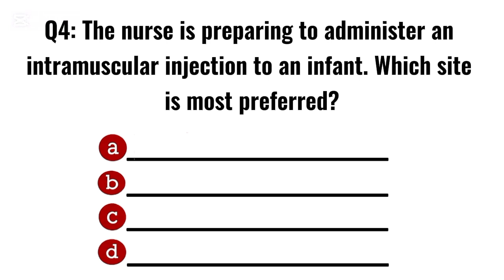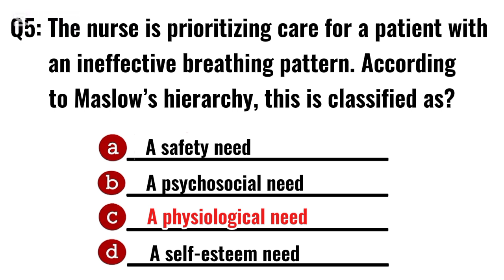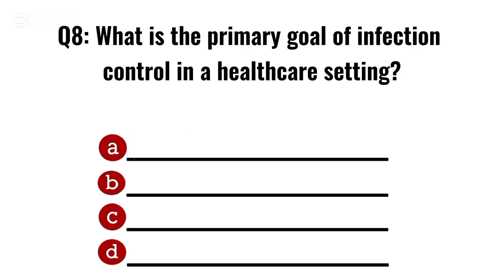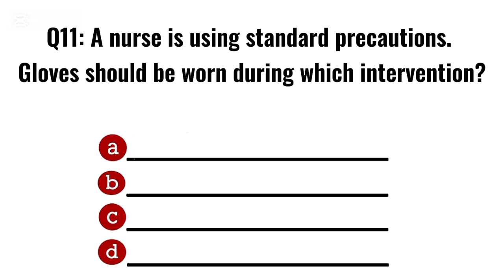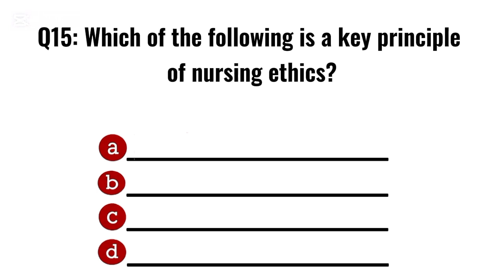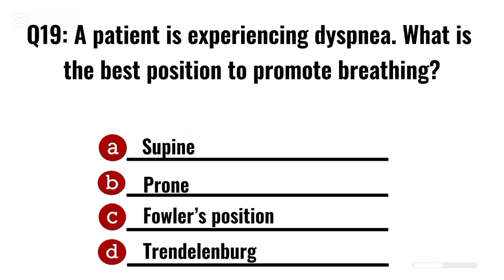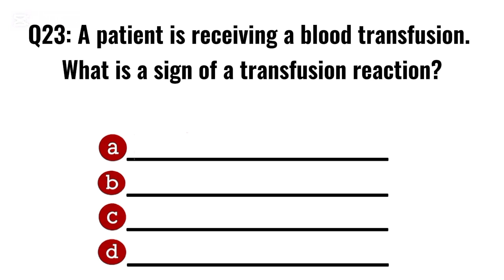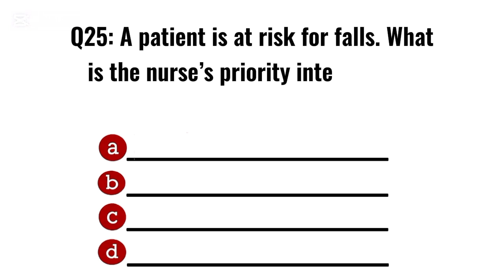Top 25 nursing mcqs 2025 |Fundamentals of nursing mcqs |Allnursing exams preparation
Welcome to QuizMaster Hub!
In this video, we present 25 carefully selected Fundamentals of Nursing MCQs, including tough questions and detailed explanations — perfect for GNM, BSc Nursing, Staff Nurse, AIIMS, NCLEX-RN, DHA, HAAD, and other competitive nursing exams.

FundamentalsOfNursingMCQs,NursingMCQs2025,NursingExamQuestions,NursingQuiz,NursingMCQsIndia,NursingMCQsUK,NursingMCQsEthiopia,TopNursingMCQs,BScNursingMCQs,GNMMCQs,NurseMCQs,NCLEXMCQs,AIIMSNursingMCQs,HAADMCQs,DHANurseExam